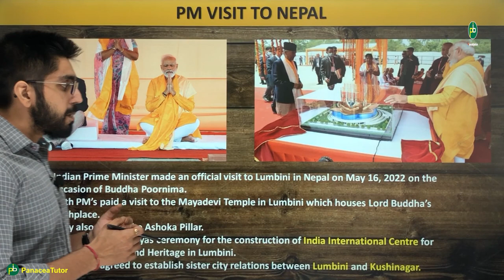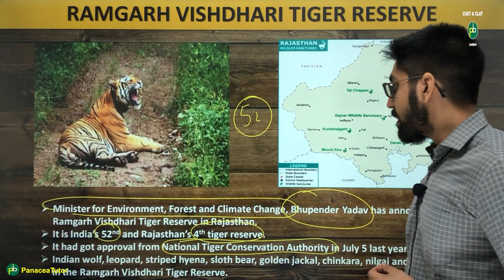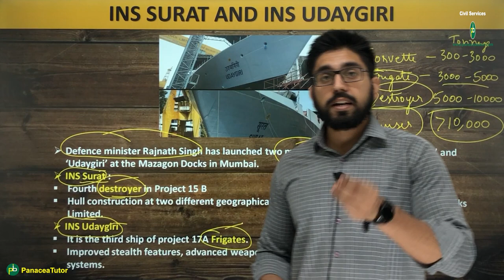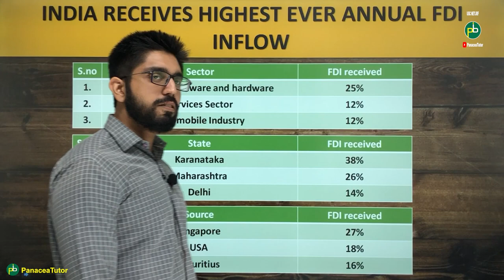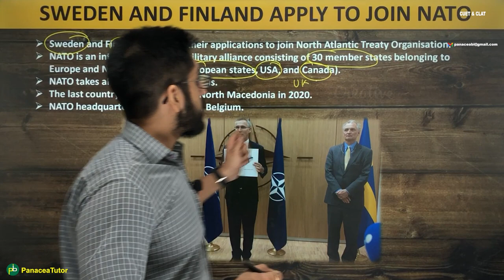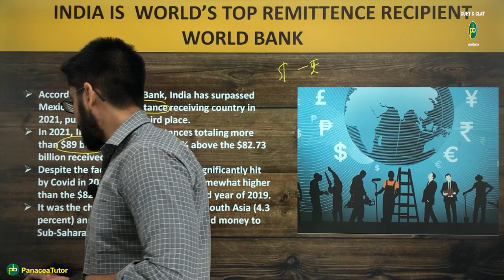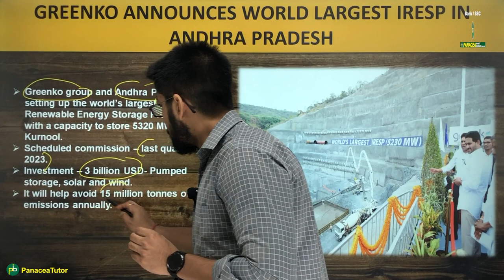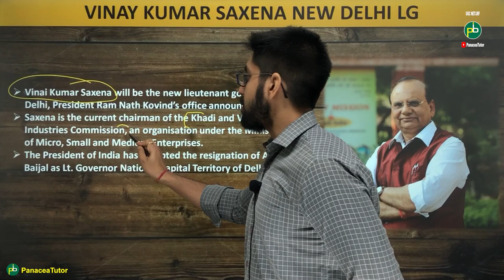Weekly Current Affairs - May 3rd Week 2022 | GK Questions 2022 | UPSC/SSC/BANKING/ All Govt. Exams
Hello Aspirants,
This video contains Weekly Current Affairs which are significant for various competitive exams. UPSC/SSC/BANKING/other Government Exams